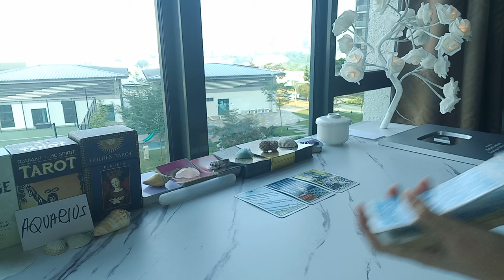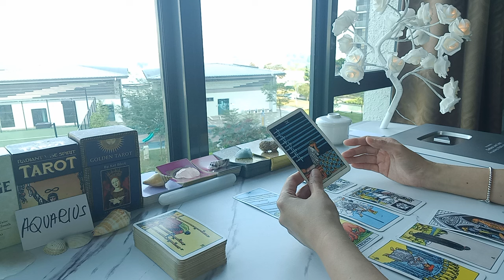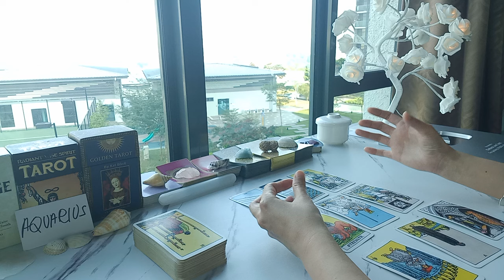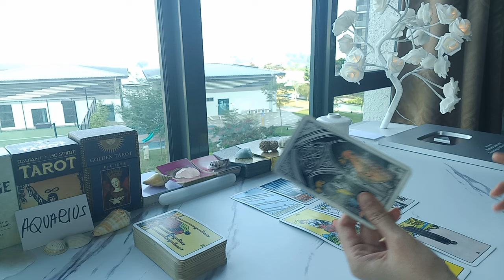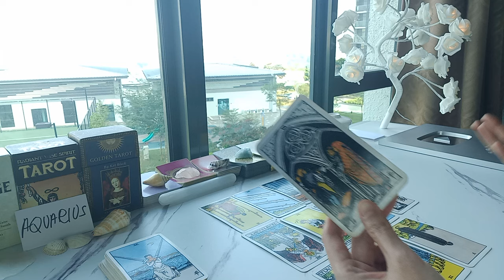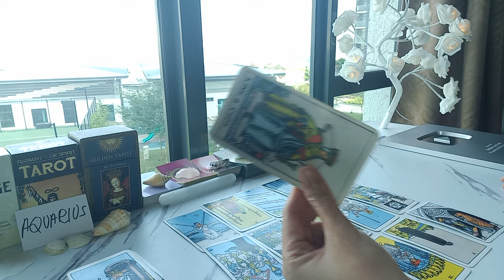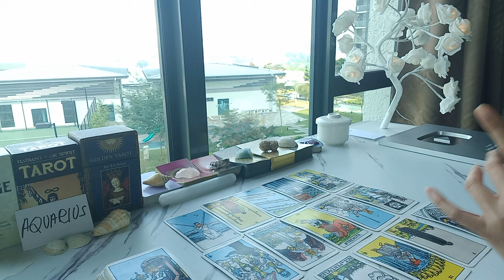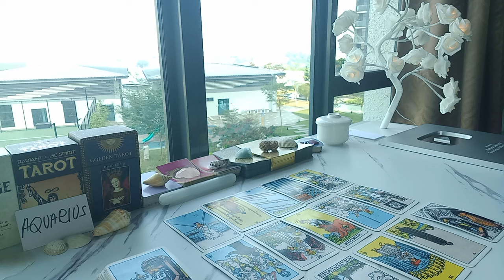AQUARIUS ♒️ OH GOSH, THEY'RE GOING TO CONVINCE YOU TO STAY BECAUSE🤔 SEPTEMBER 2024 TAROT LOVE MONEY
🔮AQUARIUS, BOOK ME FOR A PRIVATE PERSONAL TAROT READING:

1 question - USD 35 (5 minutes)
2 questions - USD 60 (10 minutes)
3 questions - USD 85 (15 minutes)
4 questions - USD 120 (20 minutes)
5 questions - USD 150 (25 minutes)

2) Your name and horoscope (your person's name and sign as well if you are comfortable, else it is optional).
3) I will meditate and set intentions with your picture and/or name prior to reading.
4) I will record a video of your reading.
5) Once done, you will receive a private link to your video.

OPTION 2:

30 minutes reading via Whatssap video call for USD 200.

 🌎 Chelsea Vlogs

Much love ❤️
Chelsea